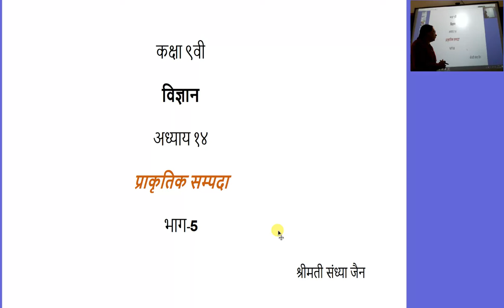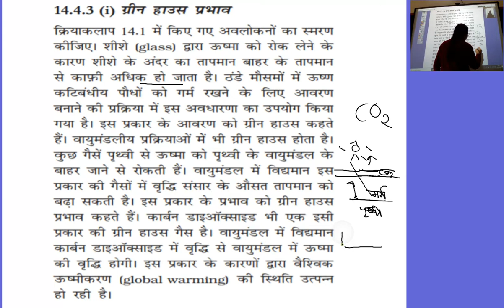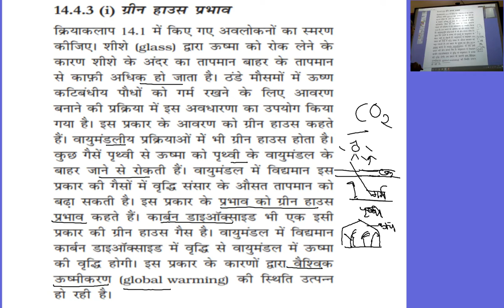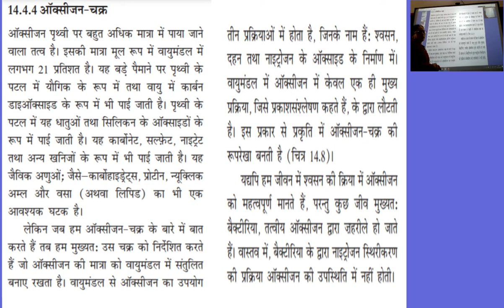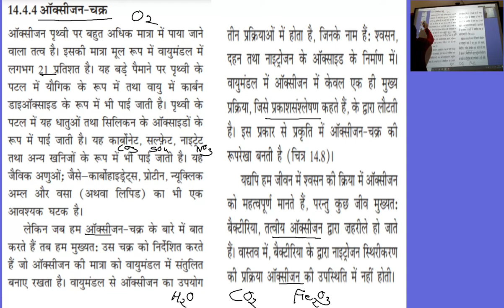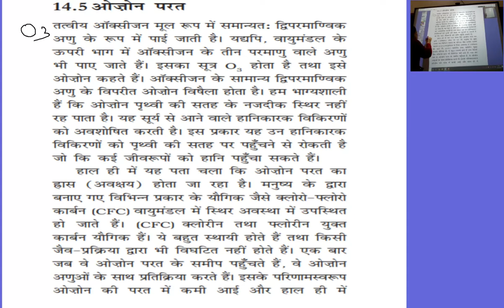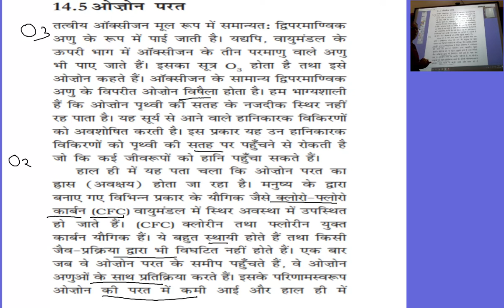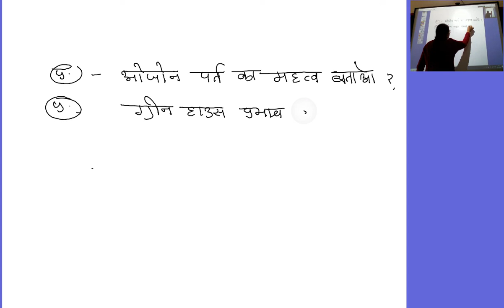कक्षा 9वी विज्ञान अध्याय 14 प्राकृतिक सम्पदा भाग 5